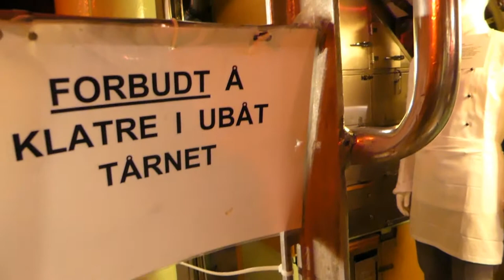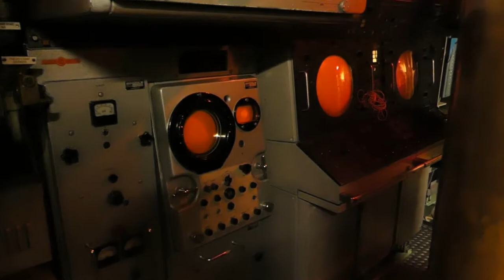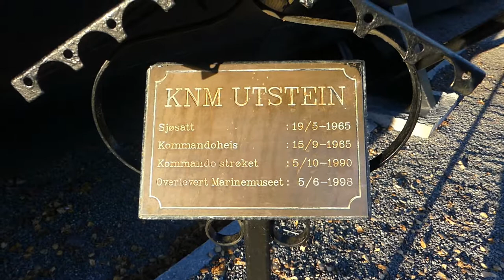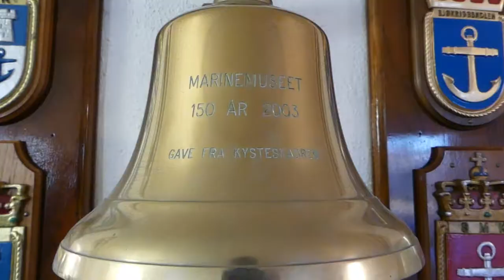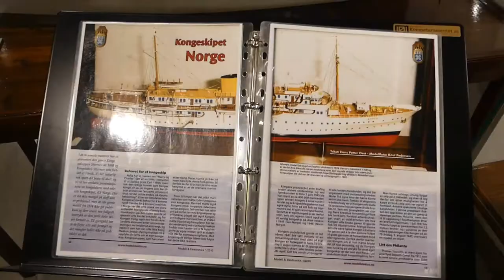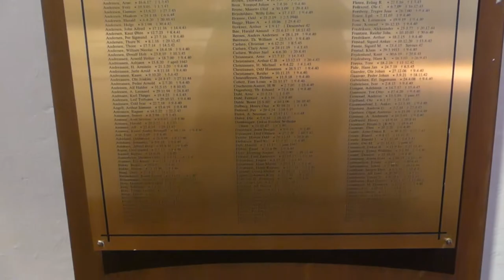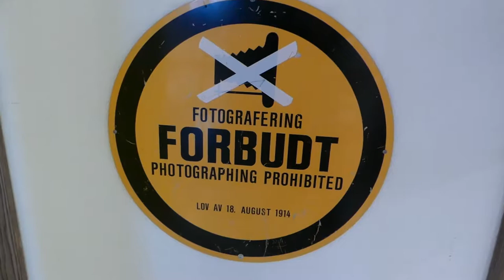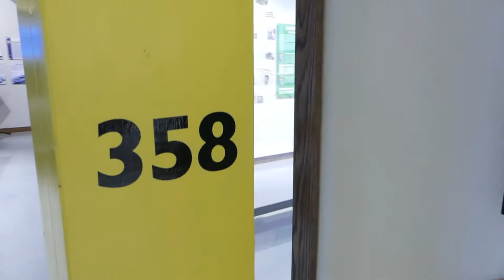WARSHIPS, SUBMARINE and CANNONS at The Royal Norwegian Navy Museum. Horten - Norway.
Join me for a visit to The Royal Norwegian Navy museum in Horten, Norway. This museum has no entrance fee and you will problay spend a couple of hours there if you are interested in navy and military history.